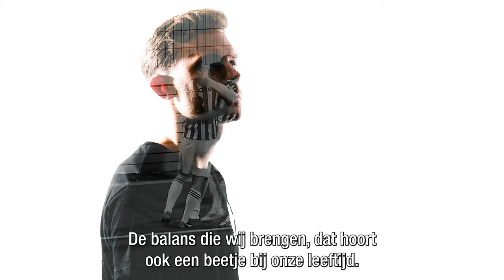Clubhistorie is geschreven door Rick Stuy van den Herik en Lorenzo Piqué!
Rick Stuy van den Herik en Lorenzo Piqué hebben clubhistorie geschreven door het meeste wedstrijden aller tijden in het rood en wit der Ossenaren achter hun naam te zetten!

Ruim twintig jaar bleef het record van Raymond Koopman onaangetast. De keeper mag zich met recht clubicoon noemen. Tien jaar lang was hij eerste doelman van de Ossenaren, waarin het “Koopman-in-Oranje” gezang bij elke fraaie redding van de staantribunes klonk. Het vak achter de goal draagt inmiddels al jaren zijn naam, zijn portret siert de C-tribune en in het trapgat naar de bovenzijde van de hoofdtribune prijkt trots het record: 314 wedstrijden voor TOP Oss.

Alleen dat record, is dit seizoen door maar liefst twee spelers in één seizoen gebroken. Aanvoerder Rick Stuy van den Herik bereikte zijn 315e wedstrijd voor TOP al een aantal speelrondes terug, en Lorenzo Piqué bereikte thuis tegen Eindhoven eveneens die magische grens. De status van clubicoon hadden beide veteranen al ruimschoots bereikt, en die van recordhouder nu dus ook.